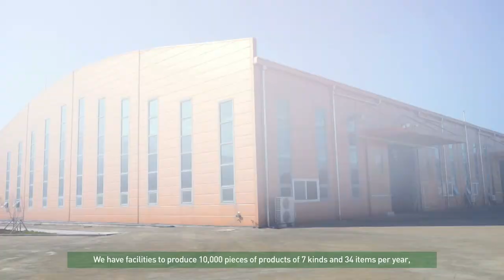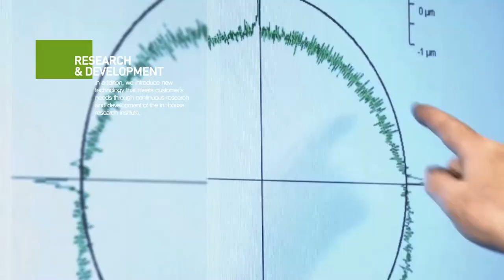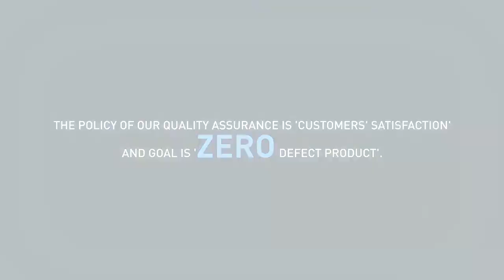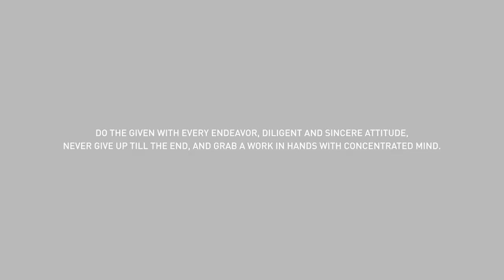Woosung Vacuum company introduction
Woosung vaccum company Introduction video